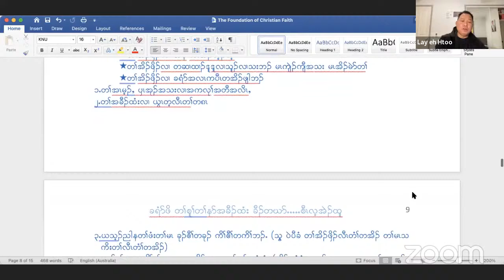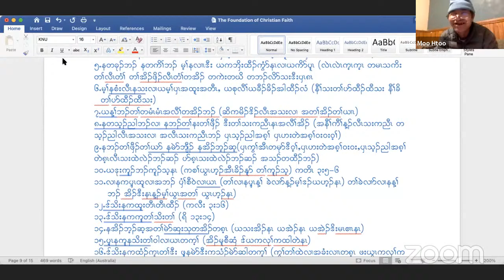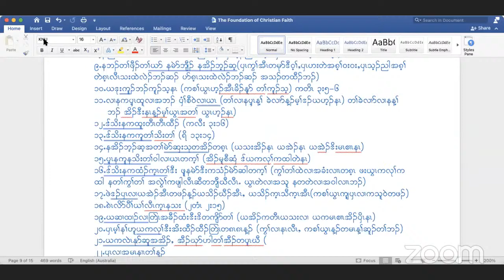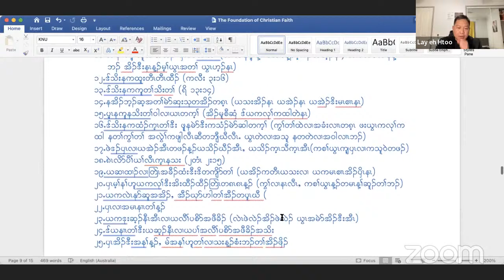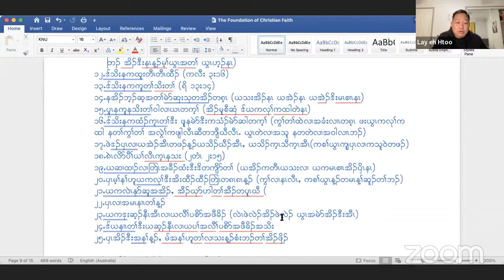The Foundation of Christian Faith (part 11) by Rev. Lay Eh Htoo